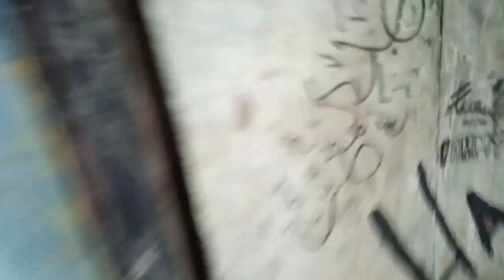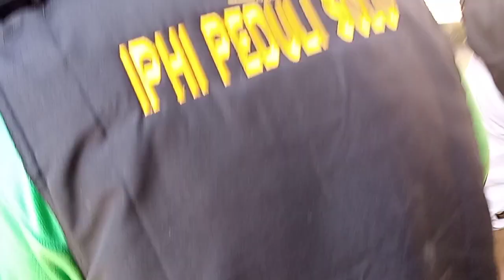Mengikuti Kyai/ Ustadz pengasuh pondok. Menyaksikan bekas Pondok Cianjur yang sedang di bongkar